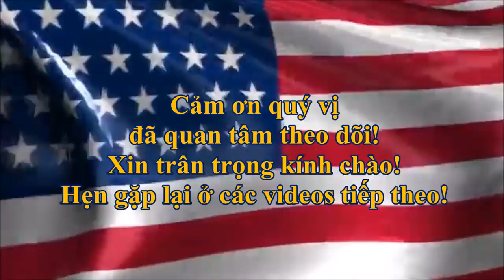Các cuộc phỏng vấn thi Quốc tịch Mỹ điển hình (V)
Cám ơn đã  cùng chúng tôi học luyện thi Quốc tịch Hoa Kỳ !
Chúc tất cả quý vị & các bạn sẽ vượt qua kỳ thi một cách dễ dàng & nhanh chóng;  để sớm  nhận được Passport Mỹ với chính  tên của mình trong đó.
Xin cám ơn và trân trọng kính chào !